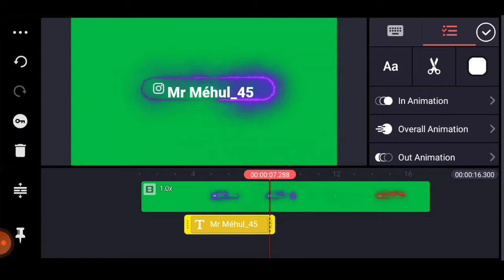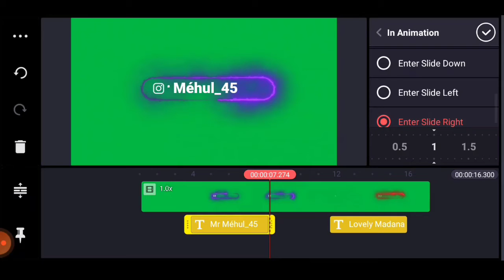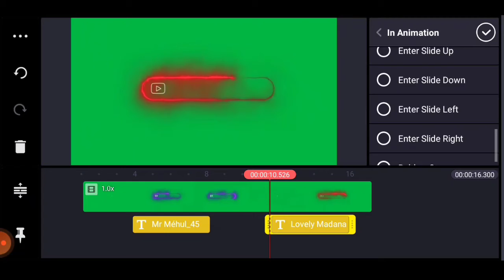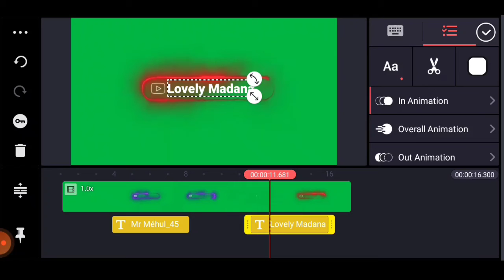Nion best logo editing આવો લોગો બનાવતા શીખો ફક્ત બે મિનિટ માં સ્ટેટ્સ માટે નવા લોગો